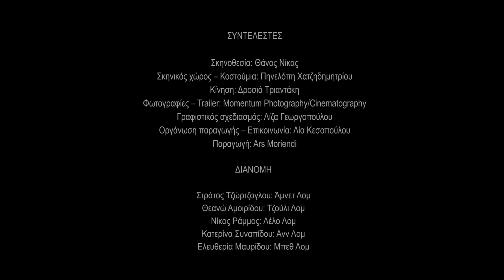ΦΑΕΘΩΝ του Δημήτρη Δημητριάδη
Ars Moriendi Theatre Group

ΤΑΥΤΟΤΗΤΑ ΠΑΡΑΣΤΑΣΗΣ
Σκηνοθεσία: Θάνος Νίκας/Thanos Nikas
Σκηνικός χώρος – Κοστούμια: Πηνελόπη Χατζηδημητρίου/Penelope Chatzidimitriou
Κίνηση: Δροσιά Τριαντάκη/Drosia Triantaki
Φωτογραφίες – Trailer: Momentum Photography/Cinematography
Γραφιστικός σχεδιασμός: Λίζα Γεωργοπούλου/Lisa Tottef
Οργάνωση παραγωγής – Επικοινωνία: Λία Κεσοπούλου
Παραγωγή: Ars Moriendi

ΔΙΑΝΟΜΗ
Στράτος Τζώρτζογλου/Efstratios Tzortzoglou: Άμνετ Λομ
Θεανώ Αμοιρίδου: Τζούλι Λομ
Νίκος Ράμμος/Nikos Rammos: Λέλο Λομ
Κατερίνα Συναπίδου/Katerina Sinapidou: Ανν Λομ
Ελευθερία Μαυρίδου/Eleutheria Mauridou: Μπεθ Λομ

ΠΛΗΡΟΦΟΡΙΕΣ
Πρεμιέρα: Παρασκευή 3 Μαΐου 2019, στις 21:30
Παραστάσεις: Έως τις 26 Μαΐου, κάθε Παρασκευή – Σάββατο στις 21:30 και Κυριακή στις 20:00
Διάρκεια παράστασης: 80’ (χωρίς διάλειμμα)
Τιμές εισιτηρίων: 14€ κανονικό | 12€ άνω των 65 | 10€ φοιτητών, ανέργων, ΑΜΕΑ | 5€ ατέλειες
Τηλέφωνο κρατήσεων: 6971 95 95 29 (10:00 – 14:00 και 17:00 – 21:00)